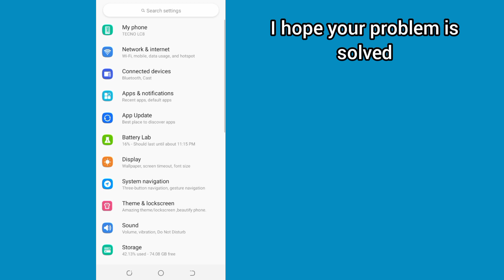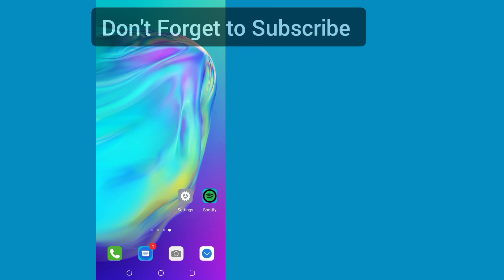How To Delete Recently Played On Spotify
In this video you will learn How To Delete Recently Played On Spotify so, guys keep watching this tutorial till End. @Drab Tech

                 ___________________________/LINKS\____________________________